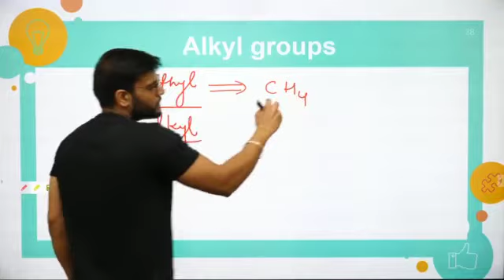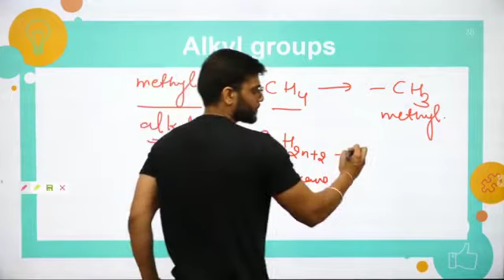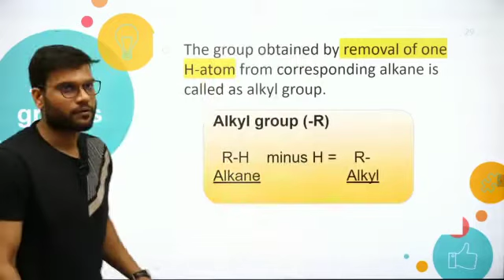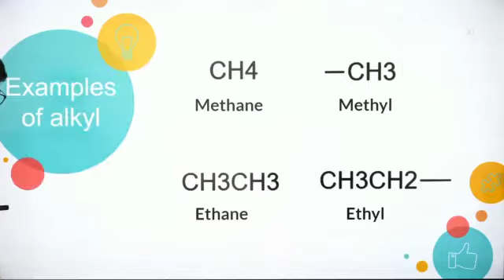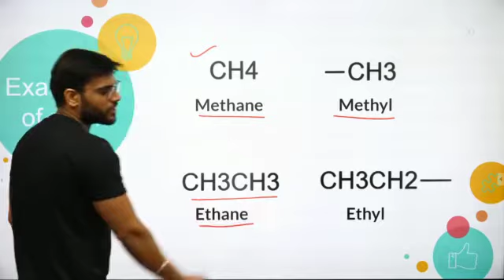GOC अल्काइ ग्रुप समझने का सबसे आसान तरीका इससे अच्छा तरीका और कहीं नहीं मिलेगा || GOC ALKYL GROUPS